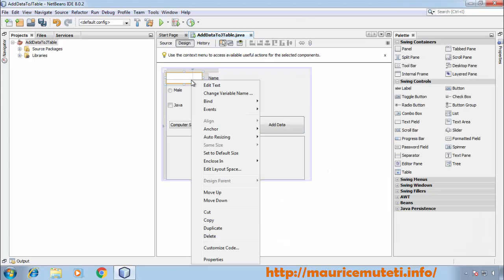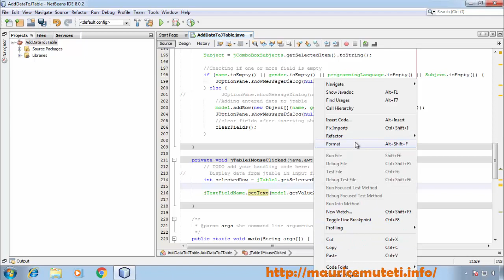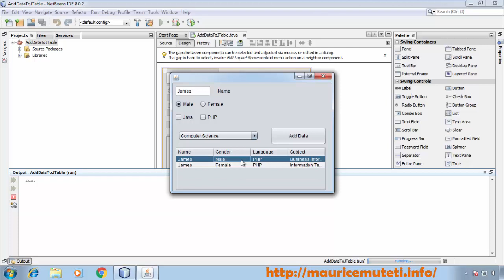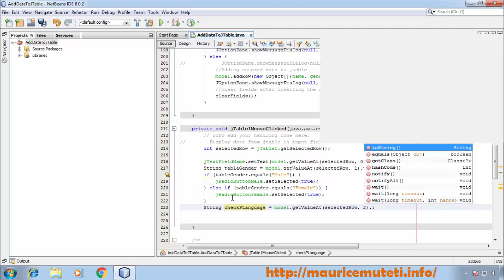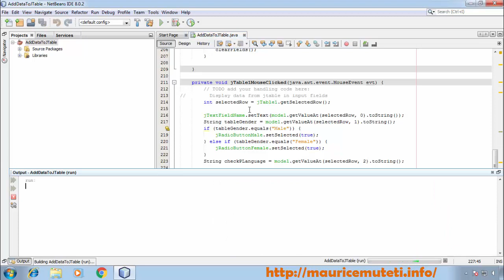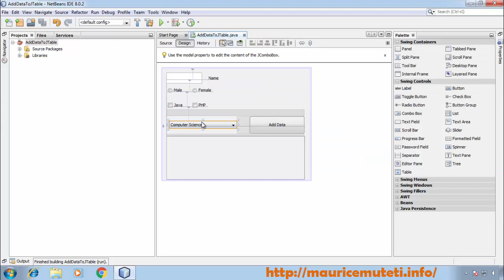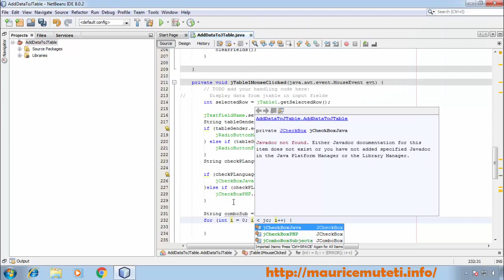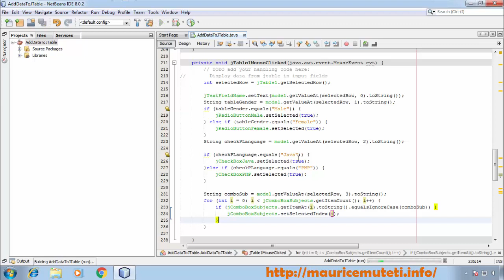GUI - Display Selected Row Values From JTable Into JTextfields | radiobuttons | checkbox | Combobox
GUI - Display Selected Row Values From JTable Into JTextfields | radiobuttons | checkbox | Combobox in Java (NETBEANS)

GUI Display Selected Row Values From JTable Into JTextfields radiobuttons checkbox Combobox in Java
In this guide am going to :

Display The Selected Value Of Jcombobox From Jtable
Display The Selected Value Of Jcheckbox From Jtable
Display The Selected Value Of Jradiobutton From Jtable
Display The Selected Value Of Jtextfield From Jtable

Other Graphical User Interface (GUI) Swing Complete Tutorials - Netbeans IDE :

6. How to Display And Insert Image into JTable Cell From Computer - Java GUI - NetBeans IDE tutorial
9. How To Clear Or Reset Input Field On Button Click Java Jframe Swing Tutorial - Netbeans
15. How To Delete Or Remove Selected Row From Jtable In Netbeans - JAVA Tutorial (Source Code)
16. JAVA GUI - How To Display JTable Selected Rows On Another JFrame JTabel - Netbeans (Source Code)
17. !Source Code!~ How To Clear Java Jtable Rows - Deleting All The Rows In A Jtable (Removing rows)
21. Java GUI Swing Tutorial - Netbeans IDE (Project Source Code) - Graphical User Interface (GUI) Complete Beginners Guide (Demo)